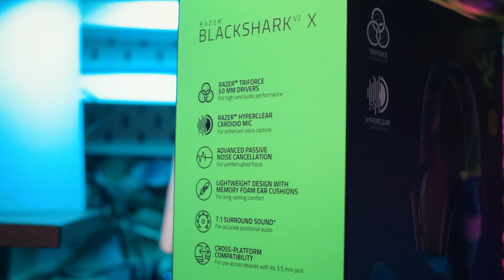Ketika PILOT Punya Headset Gaming | Review Razer BlackShark V2 X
Headset - Desain headset ala aviasi dibawa oleh Razer dalam produk Razer BlackShark V2 X dan membuat para gamer terlihat seperti pilot yang sedang bermain gim.

Bagi yang sering menonton film Barat terutama Hollywood seperti Top Gun: Maverick yang baru-baru ini rilis, pasti kalian tidak asing dengan keberadaan seorang pilot atau para pengarah pesawat—entah apa sebutan pekerjaannya. Para pilot tersebut terlihat memakai sebuah headset yang desain housing-nya cenderung membulat dan terdapat satu tombol besar di bagian housing earcup. Hal itulah yang dibawa Razer ke produk headset Razer BlackShark V2 X yang akan direview ini.

Berbicara soal desain memang selalu menarik perhatian dan menjadi preferensi tersendiri ketika memilih suatu produk. Namun tidak lupa juga dan yang tidak kalah penting, sebagai pengguna tentu tetap mengedepankan fungsionalitas dari produk yang akan digunakan. Sebagai brand gaming yang merilis headset gaming ala aviasi, apakah Razer BlackShark V2 X memang pantas menjadi andalan saat bermain gim kompetitif?

Simak review Razer BlackShark V2 X di video kali ini.

Review Razer BlackShark V2 X dalam bentuk artikel bisa kalian baca juga di link berikut

Ikuti juga @dafunda dan juga @teknodaim untuk mendapatkan informasi terbaru seputar Teknologi, Film dan Game ya!

0:00 - Pembukaan
0:22 - Bumper
0:32 - Unboxing
0:59 - Desain & Build Quality
2:52 - Microphone
3:04 - Tes Microphone
3:12 - Audio
4:05 - Kesimpulan
4:40 - Harga
4:47 - Outro Bumper

🌍 Gamedaim.com adalah sebuah situs media dari bagian Dafunda Media. Gamedaim membahas terkait video game, seperti berita game, review game, kompetisi game, maupun edukasi mengenai video game. Juga membahas jokes dan fact terkait video game serta gaya hidup seorang gamer.

Gamedaim didirikan pada tanggal 18 Juni 2016, dan dimulai pada tanggal 25 Juni 2016. Daim memiliki arti “kekal” dalam KBBI (Kamus Besar Bahasa Indonesia). Slogan situs ini sendiri adalah Everlasting Gaming Knowledge. Maksud dari slogan tersebut ialah Keinginan kami dalam memberikan pengetahuan terkait game yang memiliki arti mendalam.

Temukan kamu di Platform Lain 📢

Credit:
- Hoogway – Forever More
- Provided by Lofi Records